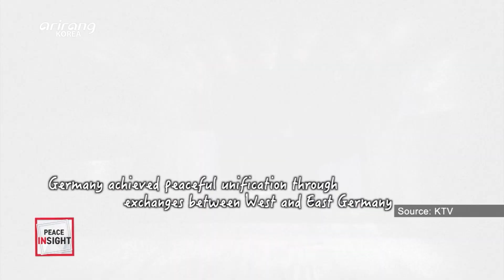[Peace Insight] Second Lecture on the Relationship Between Unification and Economy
Unification Class

In this second part of the unification & economy lecture given by Professor Jo Dong-ho from Ewha Womans University, we explore Part. 2 of the relationship between unification and economy. Find out more on “Unification Class.”

통일클라스

이화여대 조동호 교수가 들려주는 통일과 경제이야기 그 두번째시간 통일과 경제의 관계성 Part.2 통일클라스에서 만나보시죠!